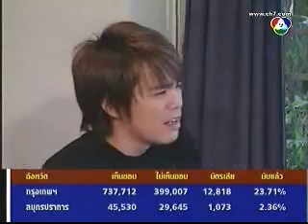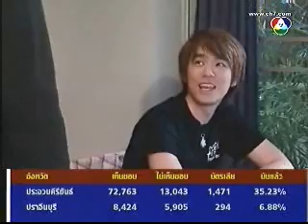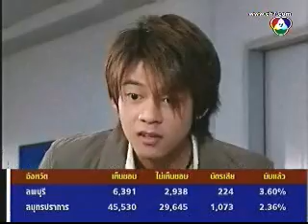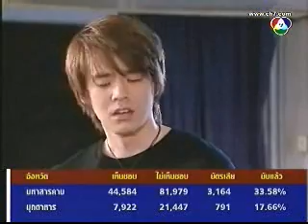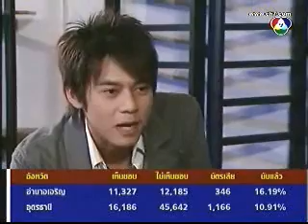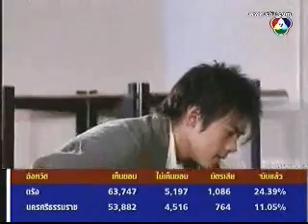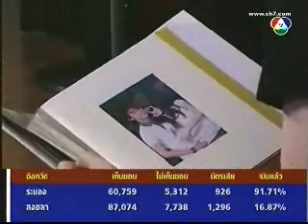Poom Rak Na Mo ep.4 part 2 of 5